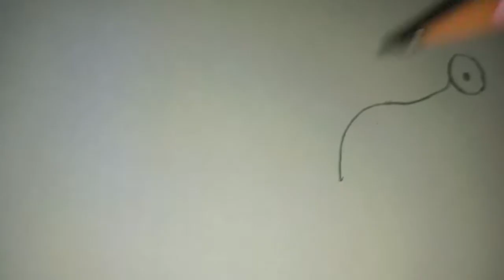COMO DESENHAR E COLORIR O BRIAN | FAMILY GUY | HOW TO DRAW AND COLOR BRIAN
Neste vídeo apresentamos o passo a passo de como desenhar e colorir o Brian, de Uma Família da Pesada (Family Guy).

Redes Socias *_*